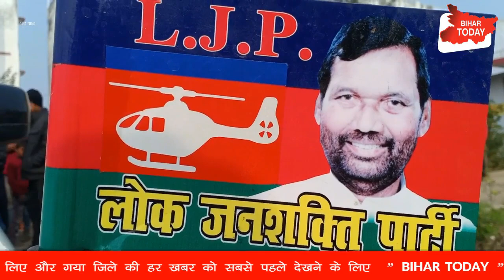हेड सर बोलते हैं एडमिट कार्ड फाड़ देंगे गया के महादलित हॉस्टल के बच्चों ने लगाया आरोप ll